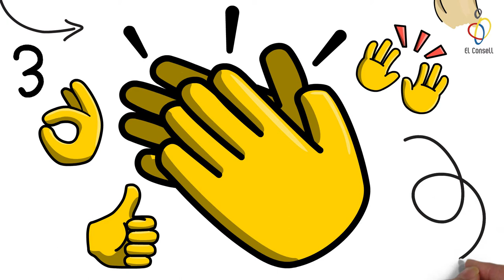Els Tips d'El Consell - Joc Net